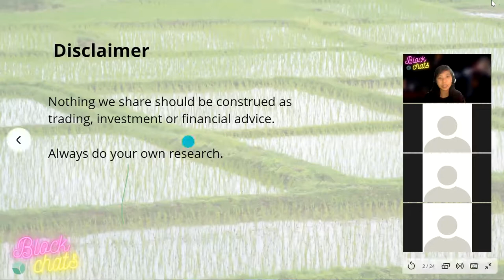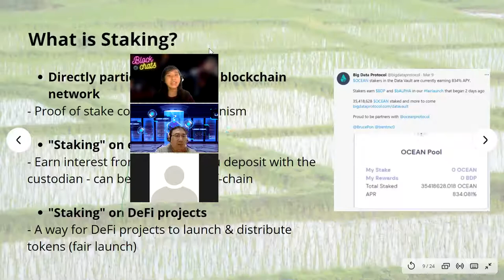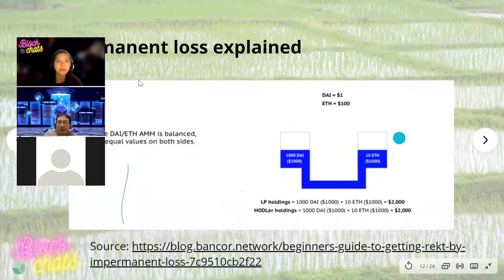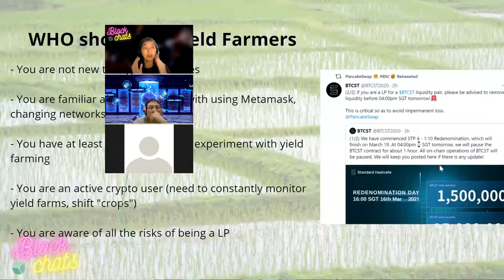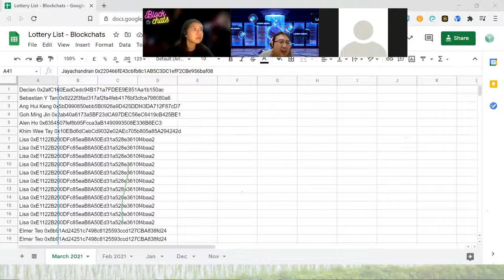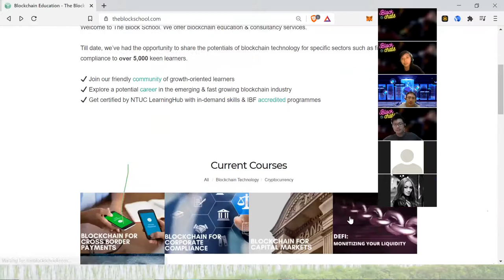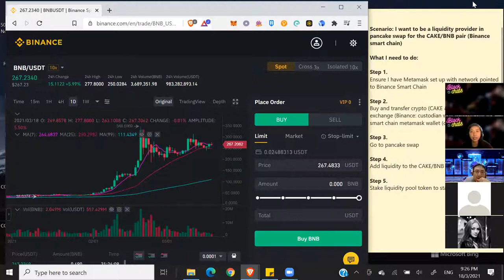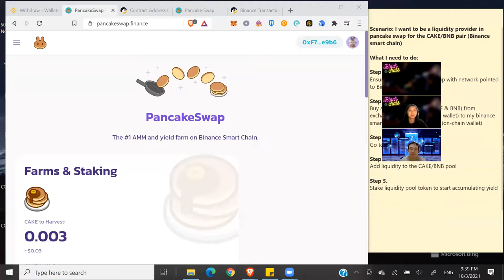How to be a Yield Farmer - Blockchats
Blockchats - Blockchain & crypto sharing sessions with community-voted topics

Topic: How to be a Yield Farmer

0:00 Intro to Blockchats
0:05:06 Intro to Staking & Yield Farming
0:30:13 Impermanent Loss (IL) explained
0:40:14 WHO should be Yield Farmers
1:22:51 Demo of contributing liquidity to pancake swap (BSC) to earn yield (CAKE)